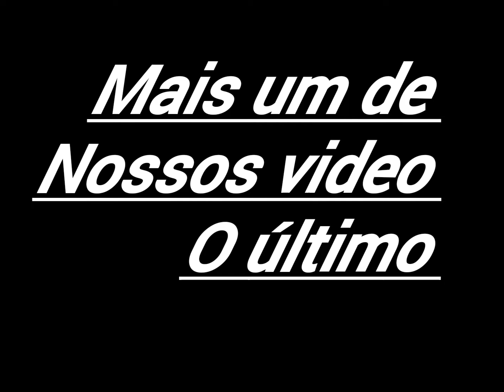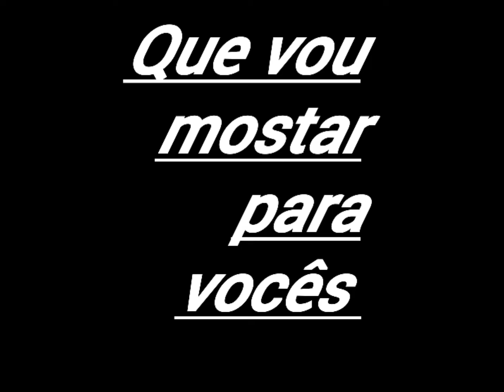Feliz 2022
utilização dessas imagens ou som caso algo deste vídeo seja utilizado sem autorização medidas cabíveis serão tomadas

Thiago GT

GRUPO NO WHATSS  LINK ABAIXO...

canal ônibus e assunto